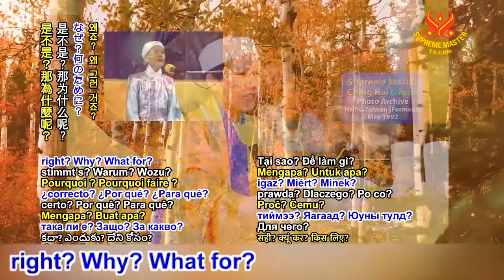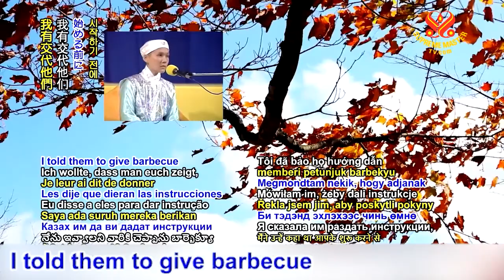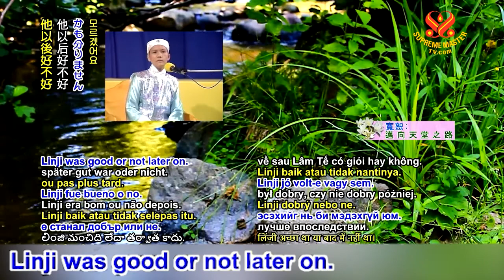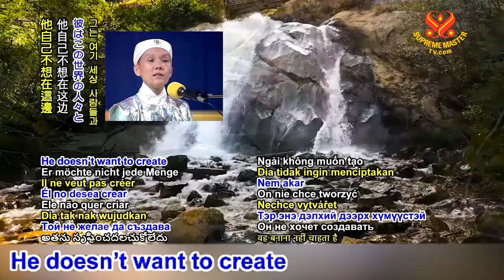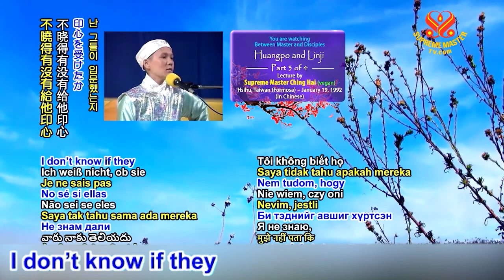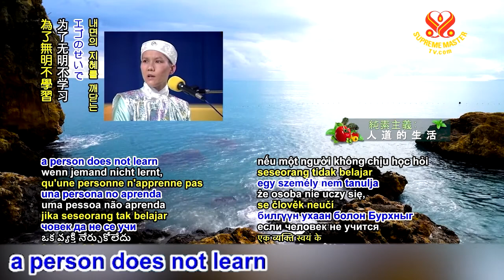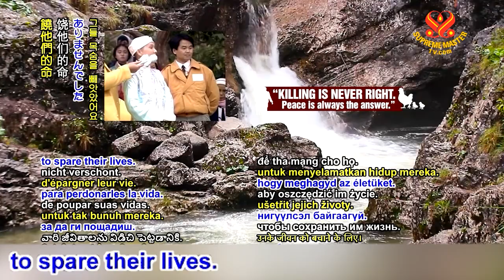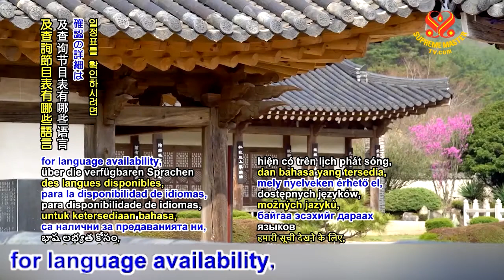Huangpo and Linji [FULL]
START OF LECTURE: 9:27
Huangpo and Linji
Lecture by Supreme Master Ching Hai, January 19, 1992
This compilation has all the episodes of this series.

Do you dare to argue with a king no matter how nice he is to you? No one nest to him dares, no matter who he is. Because they know he’s the king, who has his regal presence and airs. Not to mention a lining Buddha, or a Zen Master. Regardless enlightened or not, if Linji dared to do this to his Master, it means Huangpo had hidden His pride and power completely. He didn’t have any Zen smell.

Sometimes parents, relatives, friends, husband or wife are all only enemies. They drag you down. Otherwise, originally, we didn’t have parents, husband, wife. We have only one parent, and that is God, the Supreme Master, the inner Supreme Master, our own highest power. That is our parent. I’m not asking you to leave your parents, no. Actually, I’ve never asked you to leave your parents or family, have I? I only teach you to let go of the inner attachment, for it’s the inside that’s important.

Since the Three Realms have been created already, we must eliminate them ourselves. But with what? They can only be eliminated by our own consciousness and understanding, with the power of realization and enlightenment. Destroying them doesn’t mean incinerate them or barbecue them with fire. No. It’s just an inner realization that originally, the Three Realms don’t exist and have no attraction. Whether they exist or not doesn’t matter so long as they have no temptation to us. Understand? It’s like sometimes when we were watching television, but our mind was occupied with other things. We were there watching television, but we didn’t know what the programs were all about.

We should keep the precepts strictly. The first precept is no-killing. This precept mustn’t be violated. Breaking that precept will cause you a lot of trouble. Your body won’t feel comfortable, and you’ll get very heavy karma. And it will shorten your life. Some people want us to stay longer. We are not afraid of death, but we live for others, right? All right, apart from a shorter life, bodily discomfort, lots of illness, such as those untreatable diseases, are all from the bad karma of killing. Killing karma is very, very serious. So a person who kills dares to do so because he doesn't know his own karma. Otherwise, he would never dare to do it even if you beg him.